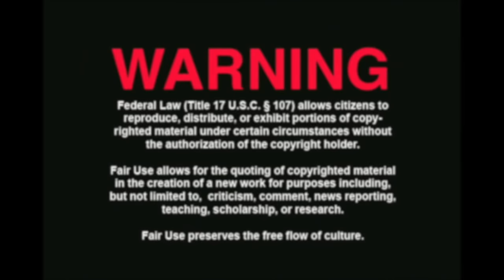Oops, Lakewood did it again...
Well, Lakewood Church did it again. It happened on 07/30/20 early in the afternoon. Instead of disputing it I simply trimmed the portion they did not like, which makes for a very short video. However, I will whip something up to fill in the gap in short order. Here it is.

Below is the original description of the video.

This last one was a video I did when Kanye West visited Joel Osteen's Lakewood church. It was taken down by Lakewood Church within days of posting it. This video gives an update on Kanye and low lights of Joel's sermon."